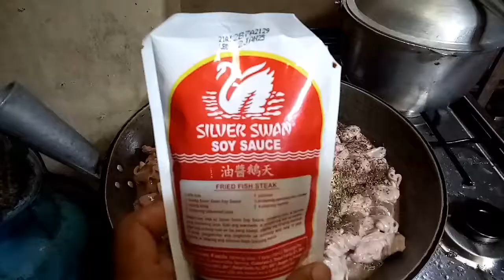Maspina sarap Ang luto pag May Maggi Magic Sarap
Mas pinatindi Ang sarap ng luto pag Maggi Magic sarap Ang gamiting pang timla. Gamitin kahit sa anu mang lulutoin.